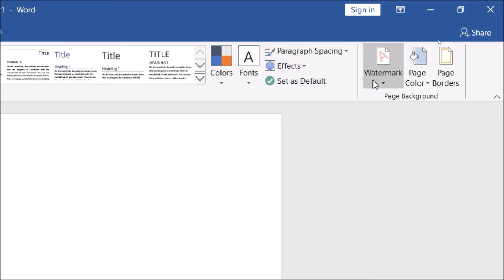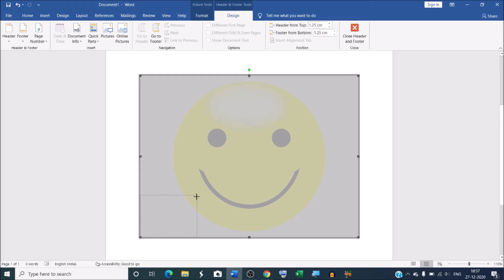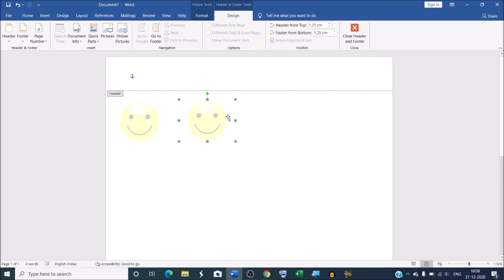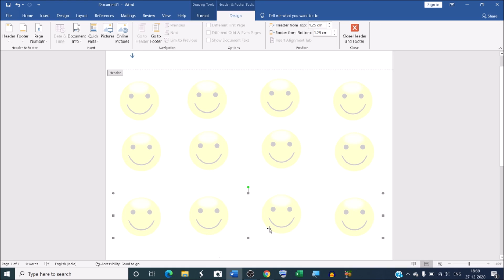How to insert unlimited picture watermark in ms word | Can you add multiple watermarks in Word?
How to insert unlimited picture watermark in ms word.
How do you put a watermark on multiple pictures in Word?
Can you add multiple watermarks in Word?

I will upload some more basics of MS word watermark in my upcoming videos. If you need any help with the related topic so kindly write it on comment section. My purpose of making this video to help people, who are beginners. Warmly welcome to your valuable suggestion.

Keep watching.
Keep learning.